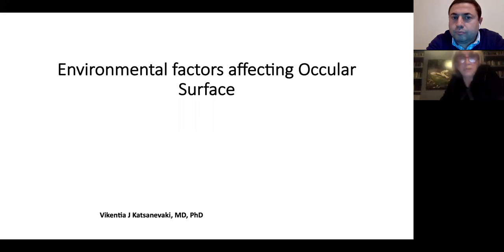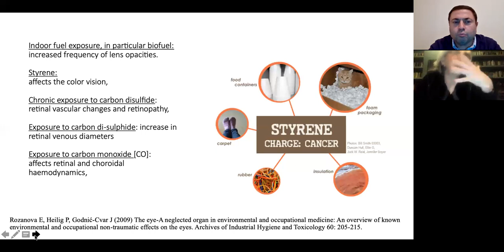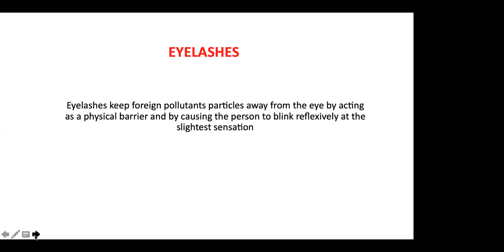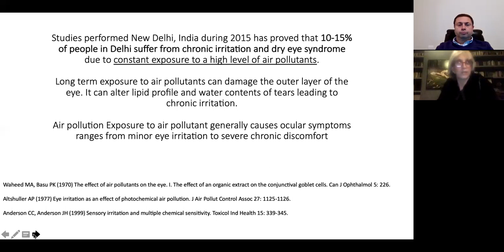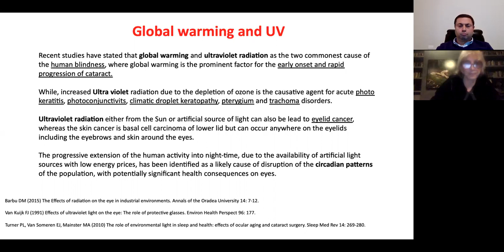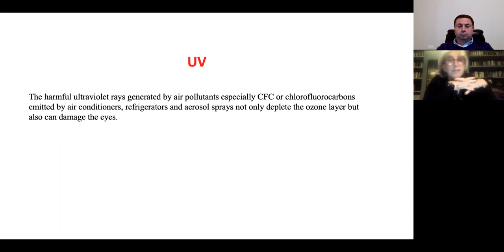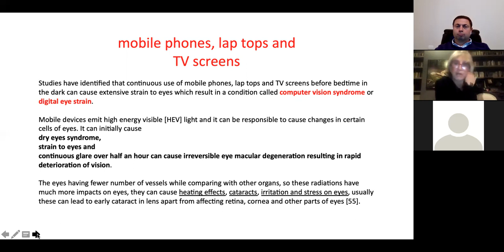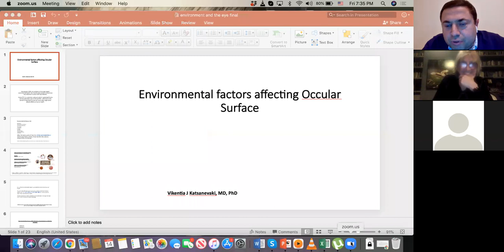ΕΞΩΓΕΝΕΙΣ ΠΑΡΑΓΟΝΤΕΣ ΠΟΥ ΣΥΝΔΕΟΝΤΑΙ ΜΕ ΠΑΘΗΣΕΙΣ ΟΦΘΑΛΜΙΚΗΣ ΕΠΙΦΑΝΕΙΑΣ - ΚΑΤΣΑΝΕΒΑΚΗ ΒΙΚΕΝΤΙΑ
ΜΑΘΗΜΑΤΑ ΟΦΘΑΛΜΟΛΟΓΙΚΗΣ ΚΛΙΝΙΚΗΣ ΓΝΑ Γ ΓΕΝΝΗΜΑΤΑΣ
ΟΜΙΛΗΤΗΣ ΚΑΤΣΑΝΕΒΑΚΗ ΒΙΚΕΝΤΙΑ
ΣΥΝΤΟΝΙΣΤΗΣ ΜΑΥΡΙΚΑΚΗΣ ΕΜΜΑΝΟΥΗΛ